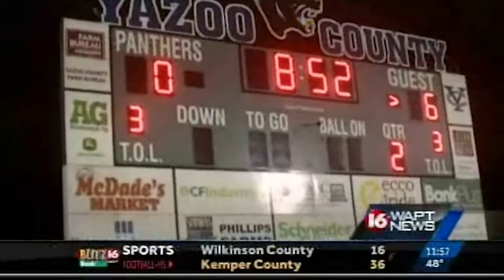BLitz 11 11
The best and most comprehensive high school football show in MS